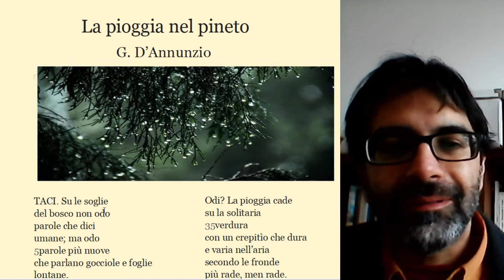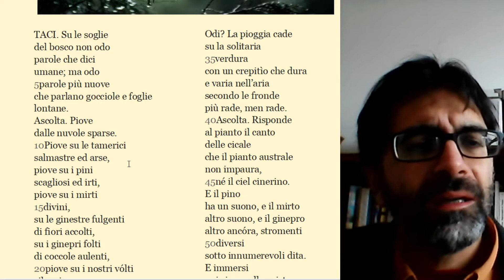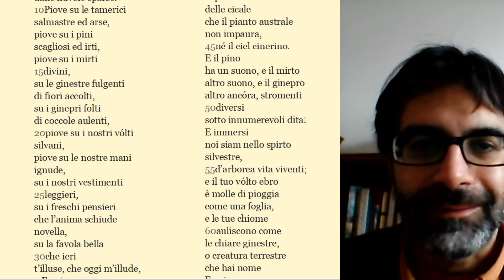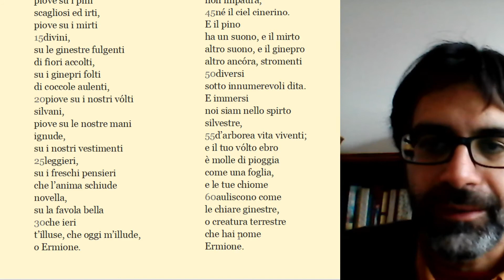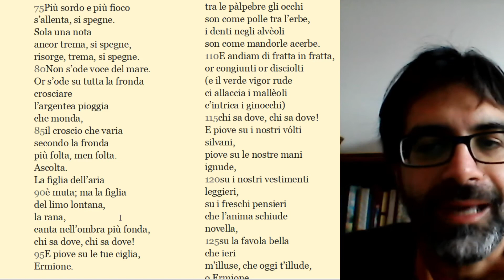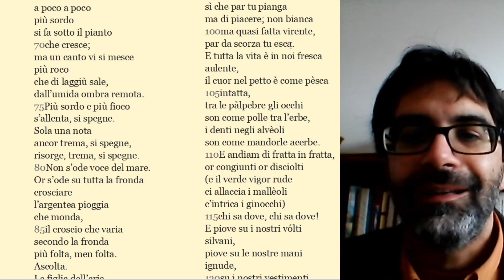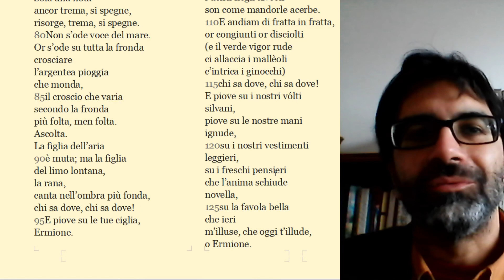La pioggia nel pineto di Gabriele D'Annunzio: spiegazione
Commento della famosa poesia di D'Annunzio, tratta da Alcyone, che presenta la pioggia nel bosco come un concerto e, al contempo, esemplifica in modo straordinario il panismo.